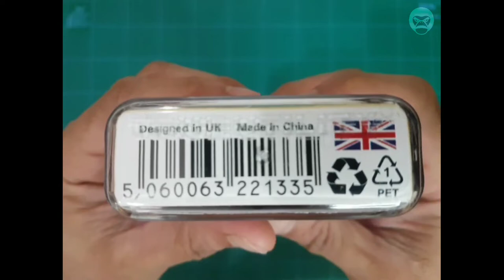True Utility Telescopic Keyring Pen Unboxing | TU246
True Utility Telescopic Keyring Pen | TU246

The Telepen is engineered in high quality stainless steel. Measuring only 50mm yet extends telescopically to 115mm. With just one quick pull, it instantly extends and is ready to use. Simply attach to your keyring, and be ever ready for on-the-go note taking.
Made from 420 grade stainless steel for an enduring product, the TelePen also comes supplied with 3 black ink refills.

Designed to attach to a keyring or bag with the keyring , never get caught without a pen again. This beautifully crafted tool will always be there when you need it.
This pocket tool supplied in a hard, weatherproof case making it perfect gift.